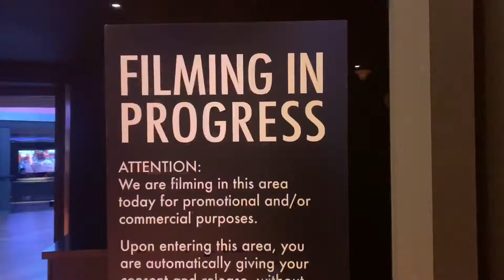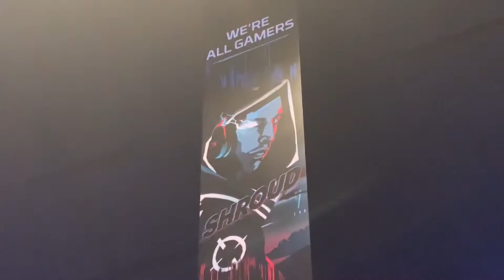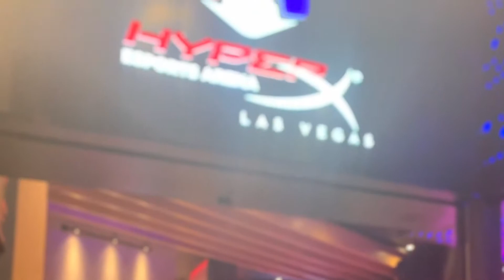2019 SW USA E-Sports Arena in Vegas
Rowe fam